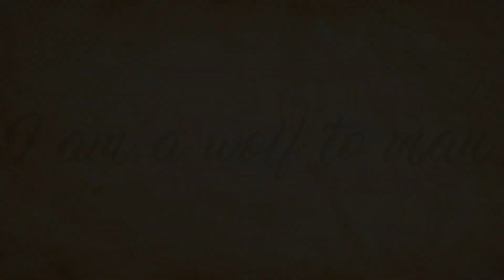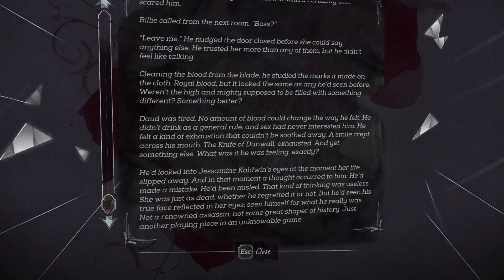Dishonored - Daud character deepdive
In this video I attempt to detail all of the information we know about Dishonored antagonist Daud the assassin, including the events of the game’s DLC’s - The Knife of Dunwall and The Brigmore Witches. thanks for watching!